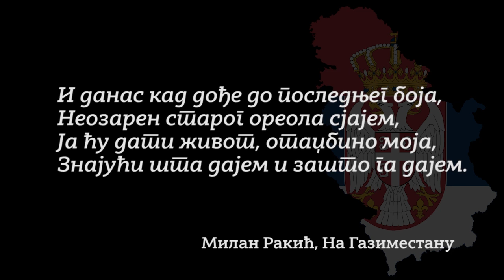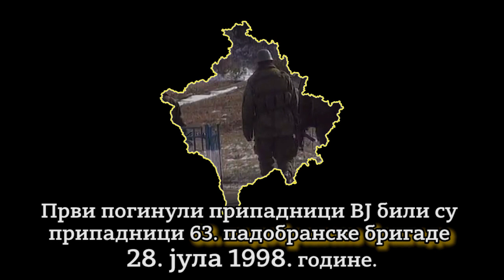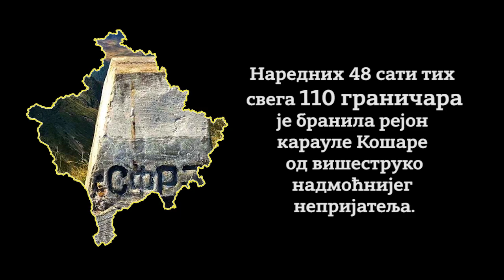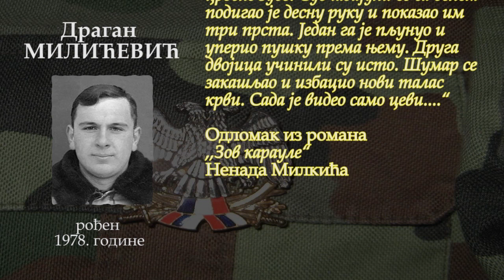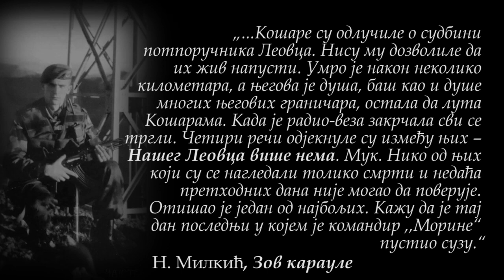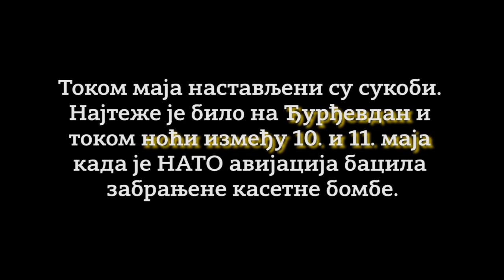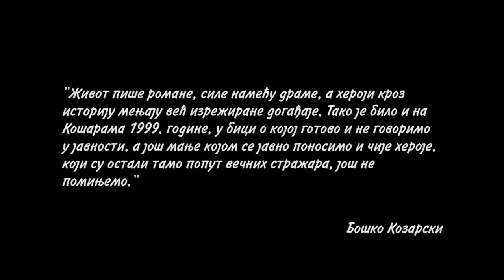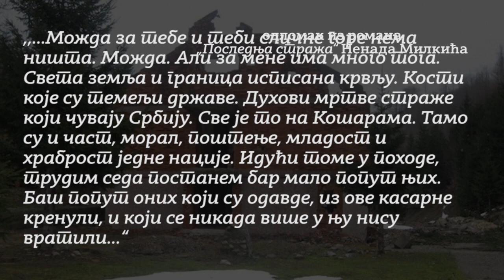Биткa за Кошаре/ The Battle of Košare 1999.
Погинули припадници ВЈ у рејону карауле Кошаре током 1998. и 1999. године.

Официри су наведени са чиновима које су имали током битке за Кошаре.

Извори:
Спомен књига, Јунаци Отаџбине, Београд, 2000.
Н. Милкић, Трилогија "Ми смо бранили Кошаре"
(Последња стража, Зов карауле, Бесмртни батаљон)

Музика:
Н. Милаковић, Вила са Кошара (Даница Црногорчевић)
Н. Милаковић, Кошаре (Србски православни појци)
Милутин Попадић, Јунаци са Кошара (Сестре Сантрач)
Бора Дугић, Поноћна елегија

Девети април. Година хиљаду деветсто деведесет и девета. Велики Петак. Четири сата и тридесет минута после поноћи. Кошаре, Косово и Метохија. Непријатељ увек удара на Празник: Видовдан, Велики Петак, Васкрс, Ђурђевдан, Митровдан... Са једне стране неке скраћенице: „милосрдни нато“, немилосрдни „овк“ и свакојака белосветска булумента, а са друге стране неки од најдостојнијих потомака кнеза Лазара, Милоша Обилића, Путника, Мишића, Степановића, Бојовића... заветовани Светим кнезом Лазаром не одлучујући да ли ће ићи у битку према томе колика их сила напада, већ колику светињу бране. Знали су да не смеју да попусте јер иза њих су биле њихове мајке, очеви, сестре, браћа, ћерке, синови, огњишта - мајка Србија.
Имена више од стотину страдалих припадника наше војске и брата Булаха, руског добровољца, уписана су у вечни списак хероја. Сви браниоци Косова и Метохије те године постали су легенда која нас заветује како би требало да се опходимо према ономе што је најсветије на Земљи- Отачаству.
Ако не знамо где су и шта су Кошаре, онда их од данас уцртајмо у нашим срцима па ћемо свагда знати где ћемо их пронаћи.
ХВАЛА ВАМ ЈУНАЦИ што нам то сачувасте и хвала вам што нас и данас браните од нас самих.

,,...,Можда за тебе и теби сличне горе нема ништа. Можда. Али за мене има много тога. Света земља и граница исписана крвљу. Кости које су темељи државе. Духови мртве страже који чувају Србију. Све је то на Кошарама. Тамо су и част, морал, поштење, младост и храброст једне нације. Идући томе у походе, трудим седа постанем бар мало попут њих. Баш попут оних који су одавде, из ове касарне кренули, и који се никада више у њу нису вратили...“
Из романа,,Зов карауле“ Ненада Милкића

„...Боли рођени, сваки дан живота који живим, сваки залогај хлеба који у уста ставим и сваки уздах који у плућа увучем. Боли, али ходам са сузом у оку. Јер све нас је мање. Осипамо се и одлазимо на место где нас чека небеска караула и чување неких нових граница. Управо због тога што нас је све мање и што ћу и ја једном доћи на ред желим да испричам причу о најхрабријој јединици која је икада ходала овом земљом. О вечној стражи са Кошара!
О бесмртном батаљону, рођени...“
Из романа „Бесмртни батаљон“ Ненада Милкића